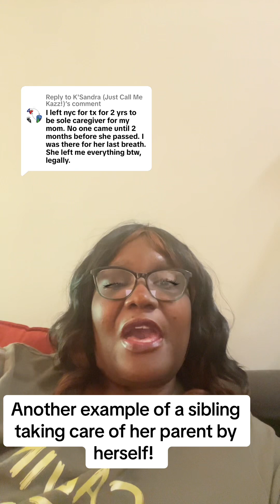Sibling taking care of their parents by themselves siblings caregiver ￼